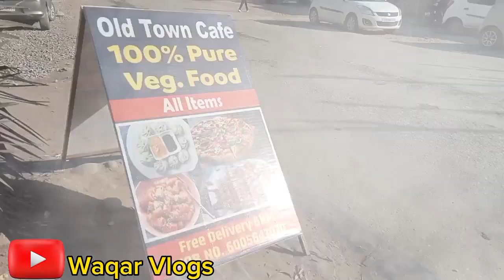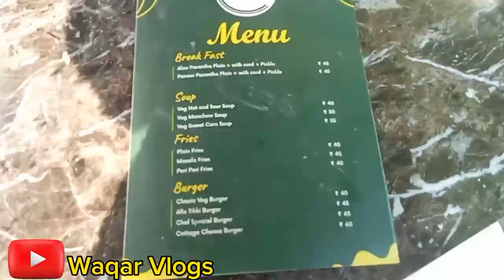Farewell party GHSS Chingus ❣️ New another vlog || by Waqar Vlogs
thnks for watching my vlog video